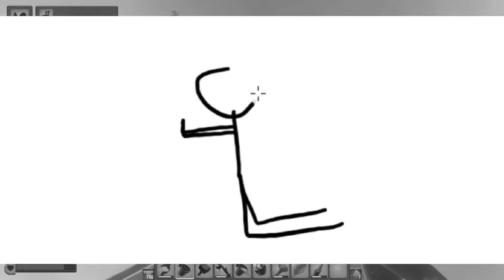I HATE THESE BIRDS!!! Raft Let's Play Ep. 4